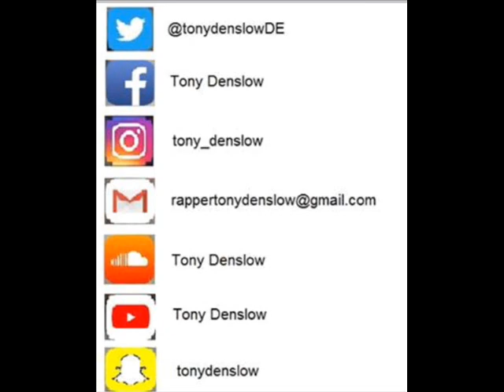Tony Denslow Outro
Lyrics:

(Outro)
He vivido experiencias grandiosas en este país
Aunque también he vivido cosas malas
La mitad de ellas , han sido mi responsabilidad
A veces me dan ganas de volar
Ellos me dicen quédate aquí, lo tienes todo:
Playas , lugares e historia
Pero yo me pregunto , para que quiero todo eso , si ni siquiera puedo pagarlo ?
Quiero superarme
Pero nos cortan las alas
No confían en mi generación
Creen que por ser mayores tienen la razón ...
Están equivocados
La experiencia no la dan los años
La dan las pruebas superadas
Si por años fuera , los muertos serían sabios , no crees ? Haha , pero por otra parte , en otro país podría ser maltratado ...
Porque ellos no ven el color del alma , sino de la piel , creo que por el momento me quedaré aquí , ya lo dijo el Papá Juan Pablo ,
Mexico siempre fiel .